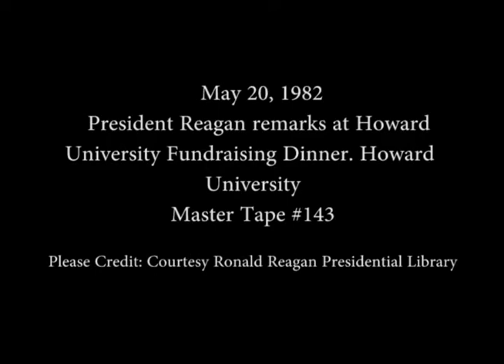President Reagan’s Remarks at a Howard University Fundraiser on May 20, 1982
Full Title: President Reagan’s Remarks at a Howard University Fundraiser at Howard University in Washington, DC on May 20, 1982

Access Restriction(s):Unrestricted
Use Restriction(s):Unrestricted